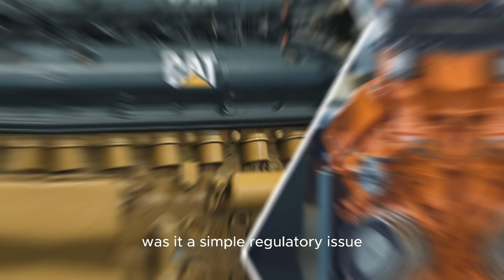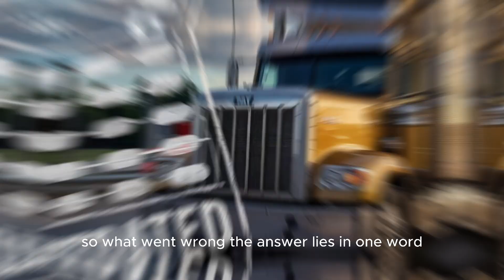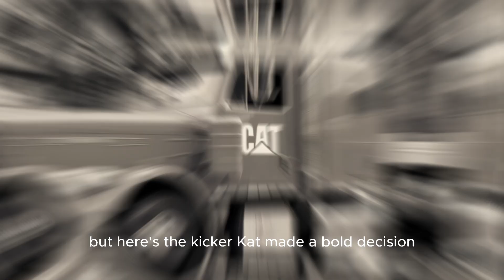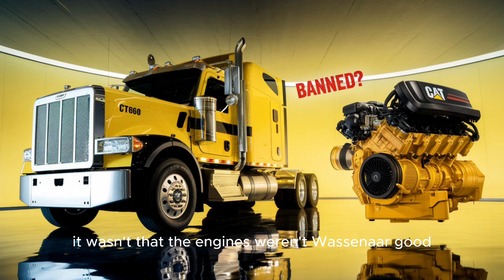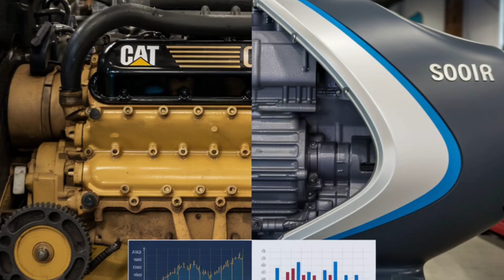Why CAT Engines Were Banned from Semi-Trucks in the U.S.!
Why were CAT engines banned from semi-trucks in the U.S.? In this eye-opening video, we dive deep into the story behind Caterpillar's shocking exit from the on-highway engine market. From the iconic CAT C15 to the legendary 3406E, CAT engines were once the heartbeat of American trucking. So what went wrong? Was it emissions regulations, rising costs, or a change in strategy? Discover the real reasons that forced CAT to shift gears, and learn why truckers still swear by these powerhouses even today. Whether you're a diesel engine lover or a fan of trucking history, this video breaks down everything in simple terms. Don’t miss out on one of the most talked-about stories in American trucking history!

Why Watch: To uncover the untold truth behind CAT's highway engine ban and understand how it impacted the trucking industry.